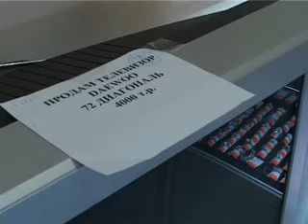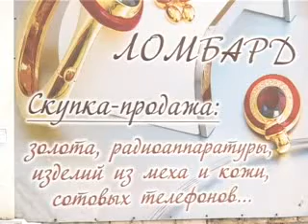LLLL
Кризис берет челябинцев в залог